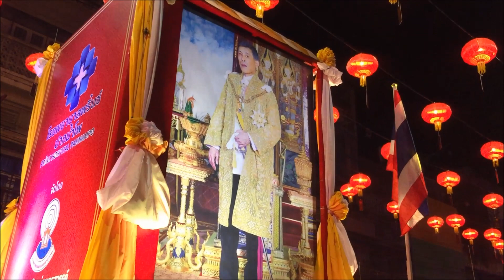ตรุษจีนปากน้ำโพ 2566 แห่กลางคืน ช่วงที่ 1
ขอเชิญร่วมงานประเพณีแห่เจ้าพ่อ-เจ้าแม่ปากน้ำโพ ประจำปี 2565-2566
แห่กลางคืน (ชิวซา) 24 มกราคม 2566
แห่กลางวัน (ชิวสี่) 25 มกราคม 2566
เที่ยวชิม-ช้อป พร้อมชมการแสดงวัฒนธรรมไทย-จีน
และการแสดงจากศิลปินชั้นนำ ตลอด 12 วัน 12 คืน